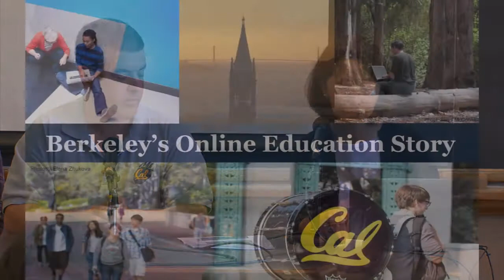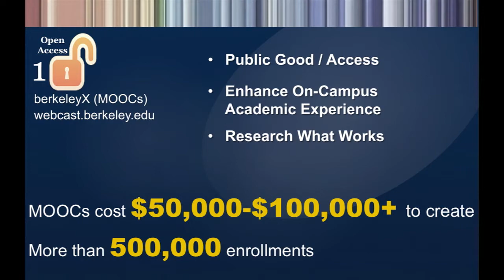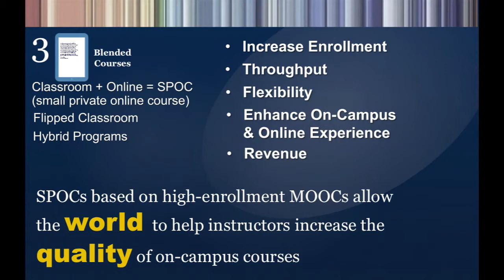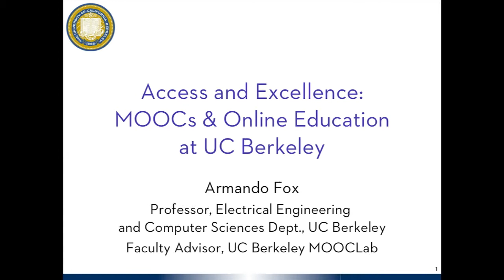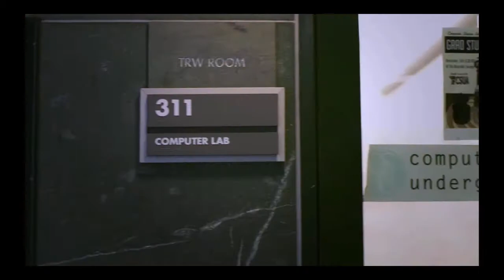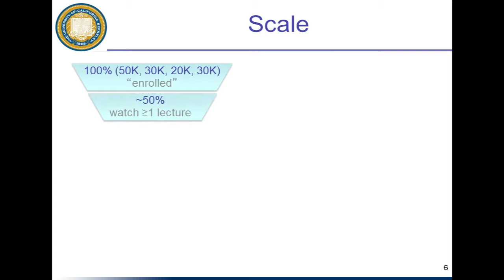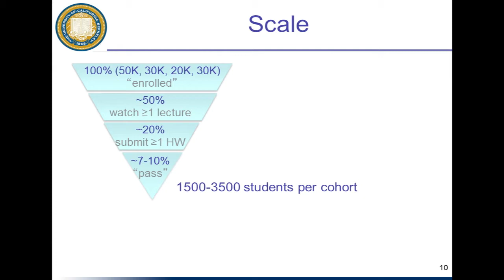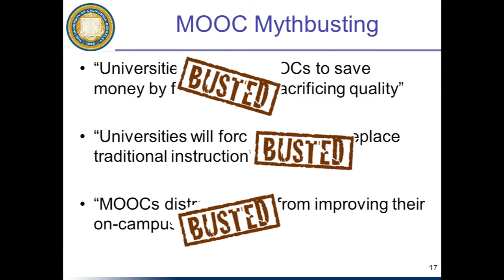Opportunities and Challenges of Online Education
Learn about the expanding role of online higher education for students at UC Berkeley and across the nation. Hear about what we are doing and how we are doing it here at Berkeley, and see a demonstration of some of the newest online education tools. Learn more about UC Berkeley Extension at extension.berkeley.edu.